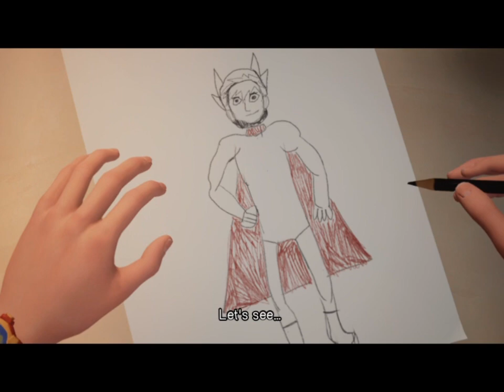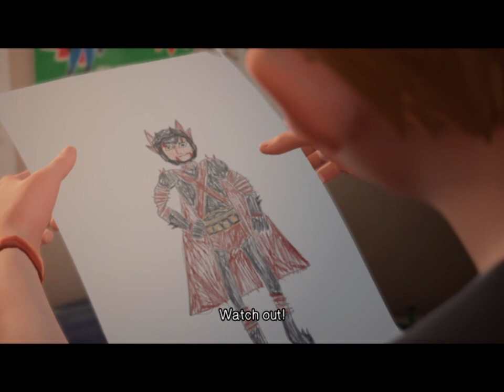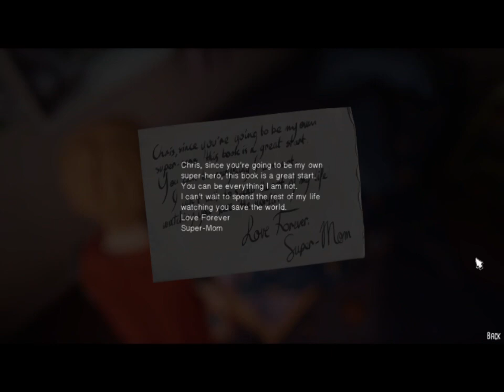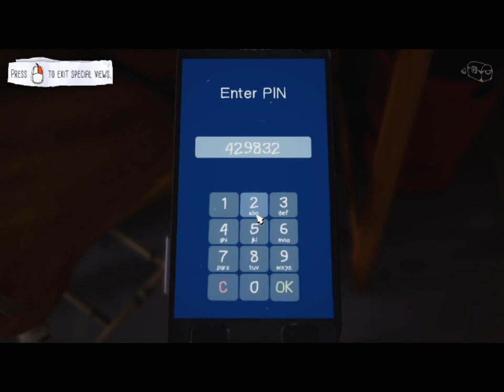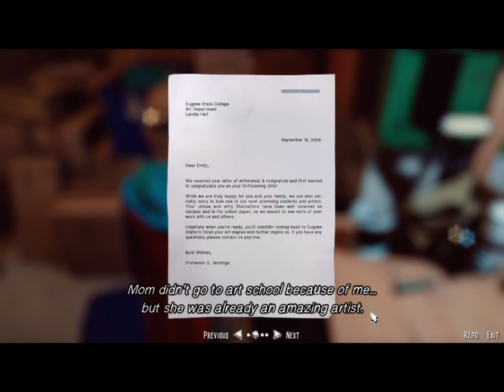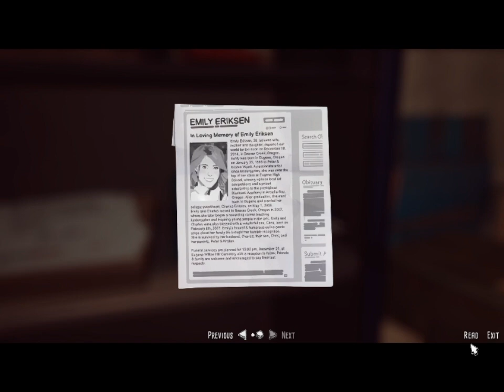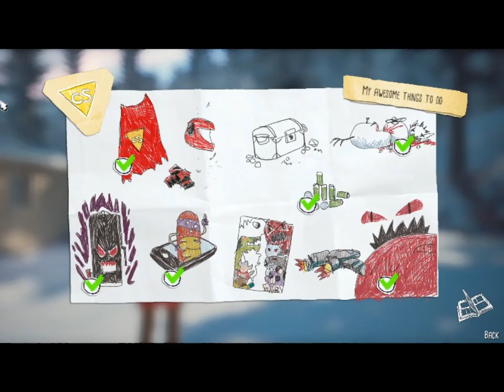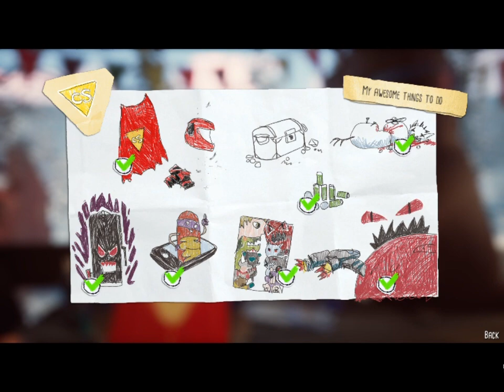[Gameplay] THE AWOSEME ADVENTURE OF CAPTAIN SPIRIT [indonesia]